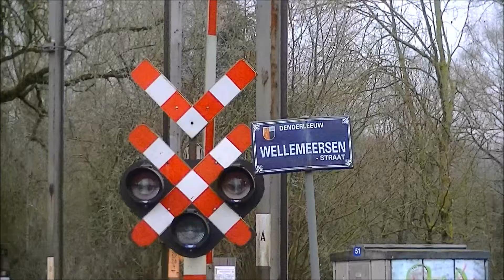P8013 HLE 2737 & L2087 AM 637 626 596 978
HLE 2737 komt voorbij op spoorlijn 50 met M4-rijtuigen en is onderweg als P8013 naar Gent-Sint-Pieters. Hij kruist motorstellen 637, 626, 596 en 978 die onder weg zijn als L2087 naar Brussel-Zuid.
20/03/2013